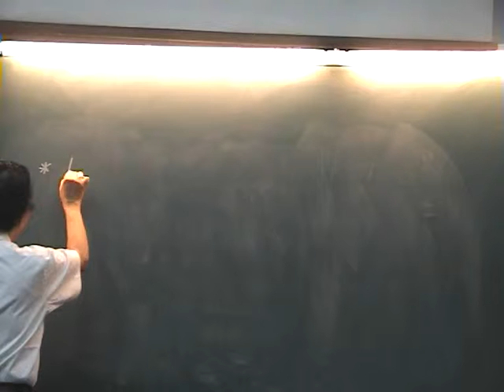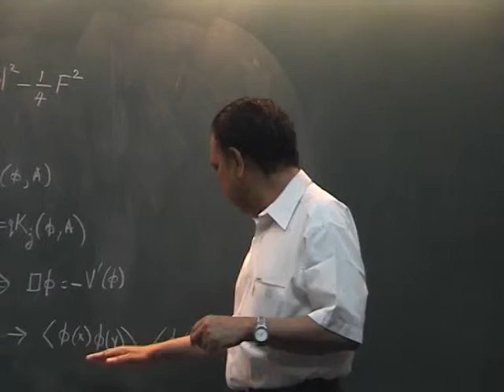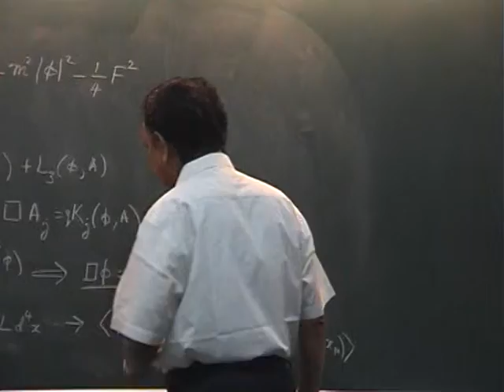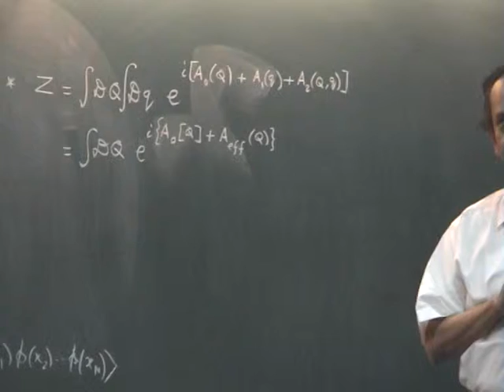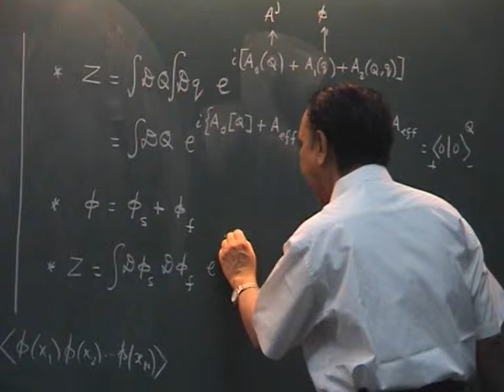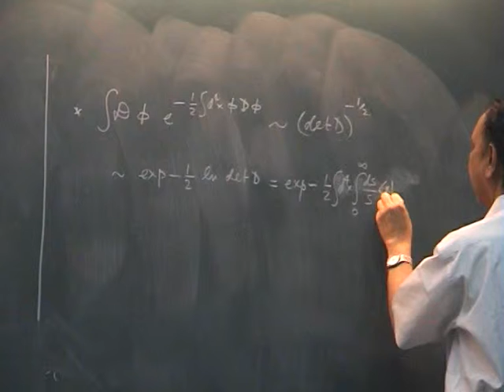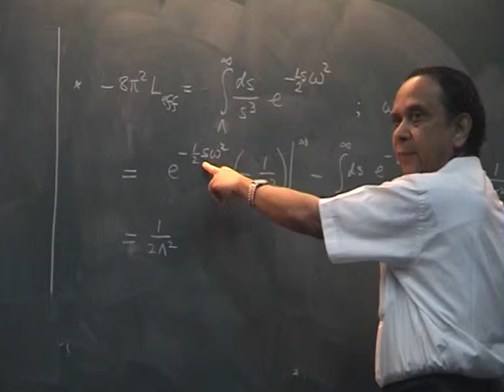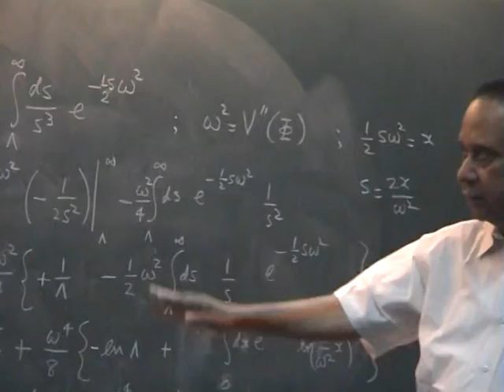Quantum Field Theory Lecture - 25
Quantum Field Theory Lectures by Prof. T.Padmanabhan